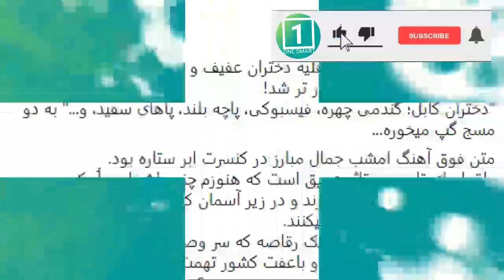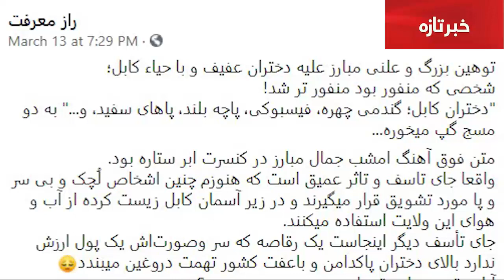توهـ/ین وتحـ/قیر دخـ.تران حفـ.یف وبا خـ.یاء کابل توسـ.ط جـ.مال مبارز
خبر عاجل
مهم
دیدنی
تازه
داغ